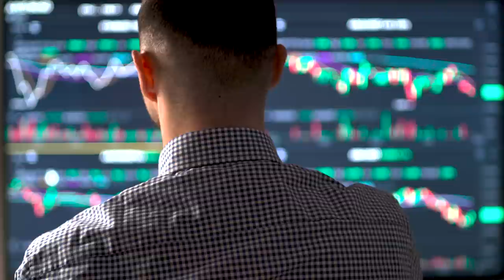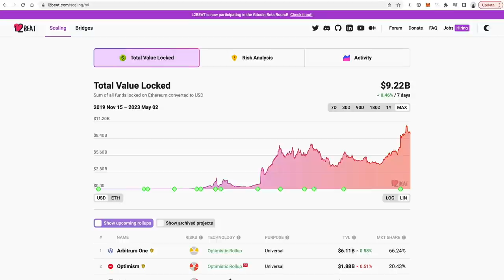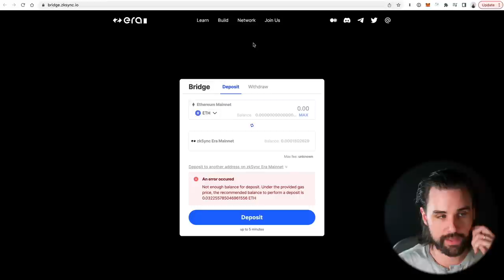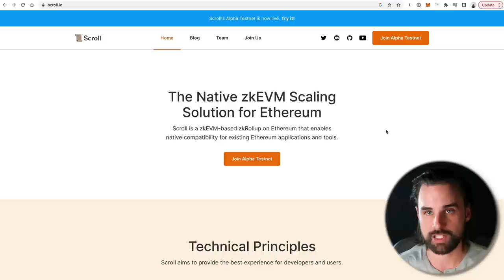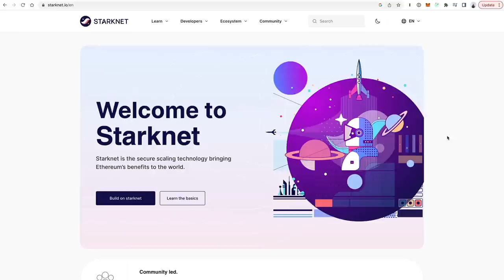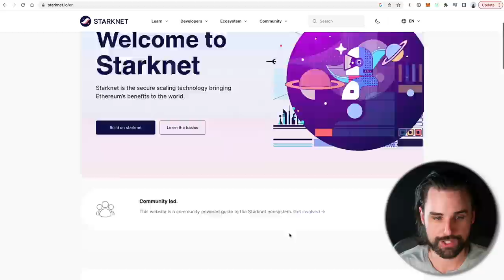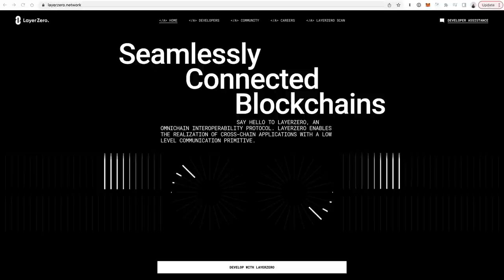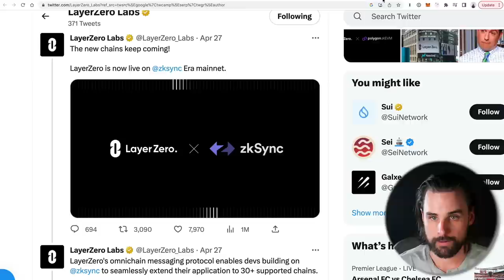How to make $10,000 from Crypto Airdrops - Realistic Plan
🎞️TABLE OF CONTENTS:
00:00 INTRO
00:55 HOW THIS WORKS
03:39 ZK SYNC
05:13 SCROLL
06:23 STARKNET
07:22 SUI
08:48 LAYER ZERO
10:29 TIPS
11:38 CONCLUSION